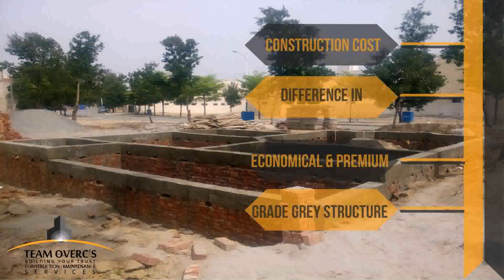15 Marla House Design In Pakistan